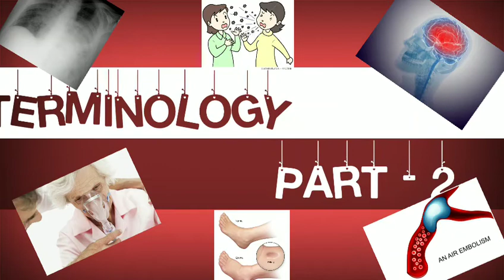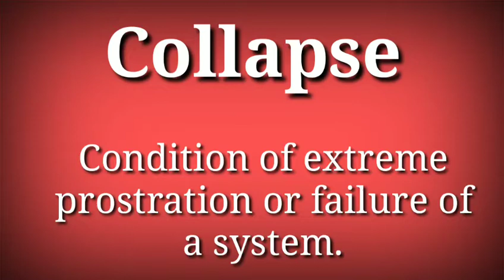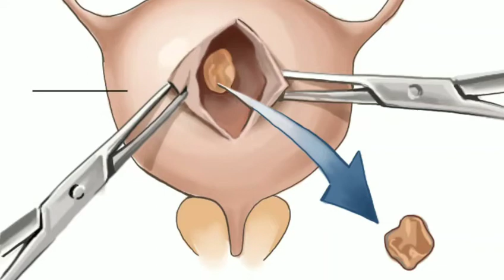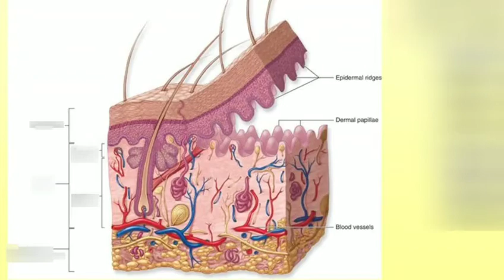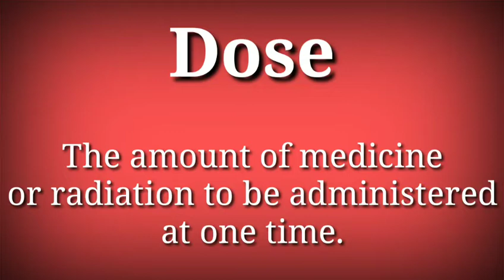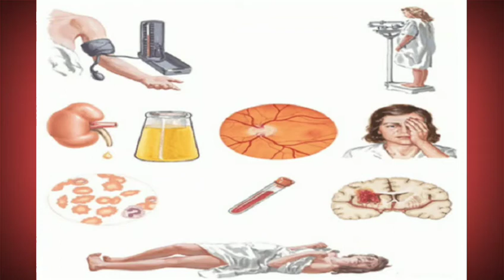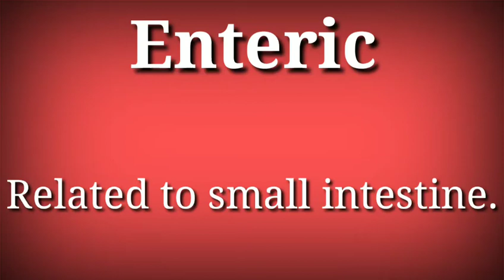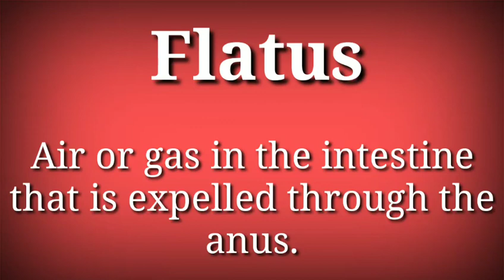NURSING FUNDAMENTAL TERMINOLOGY PART -2 / MEDICAL TERMS / NURSING KNOWLEDGE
Medical terminology often uses words created using prefixes and suffixes in Latin and Ancient Greek.

 In medicine, their meanings, and their etymology, are informed by the language of origin. Prefixes and suffixes, primarily in Greek—but also in Latin, have a droppable -o-.

Most medical terms can be broken down into one or more word parts.

There are a total of four different word parts, and any given medical term may contain one, some, or all of these parts.

We will classify these word parts as: (1) roots, (2) prefixes, (3) suffixes, and (4) linking or combining vowels

Medical terminology allows all medical professionals to understand each other and communicate effectively.

When everyone understands what a condition, medicine, or procedure is, they are able to fulfill their roles accordingly, whether that is delivering medicine or billing for a medicine

Another purpose of Medical Terminology is that it can help to reduce errors from poor communication or poor documentation this ensures staff can quickly and accurately review a patient's medical history and begin diagnosing and treating them whilst ensuring staff are aware of any allergies the patient may have in the hospital.

These knowledge gives a better knowledge regarding hospital management , care giving , helping hand to clinicians..and ensures the paramedical staff..

Read all mindfully bz many entrance questions belongs to these terminology..

Thanks..